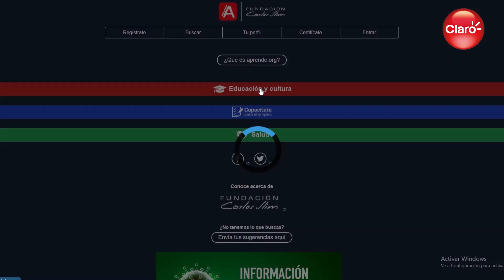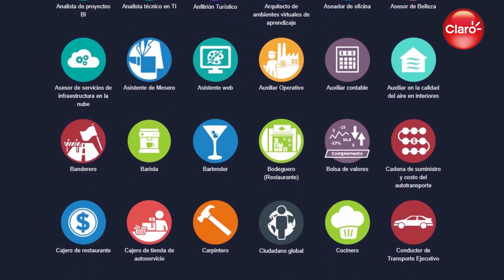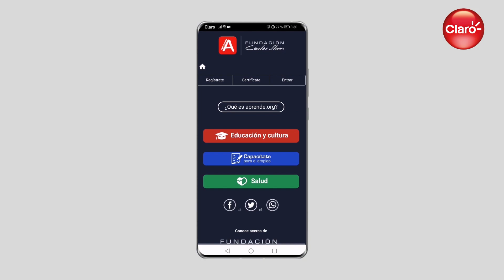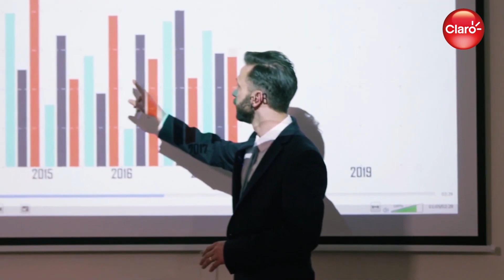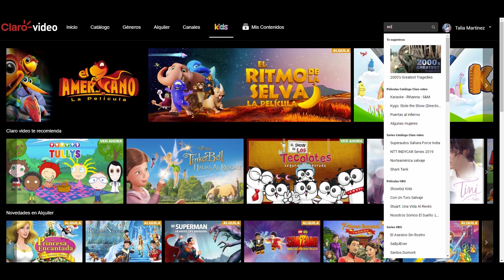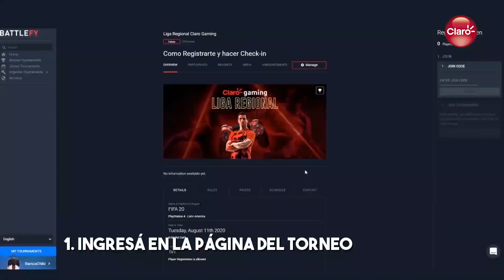Hablando Claro - Edición 29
¿Querés saber sobre todas las novedades que tenemos? 😎👌 Enterate en esta edición de Hablando Claro 🤩✨